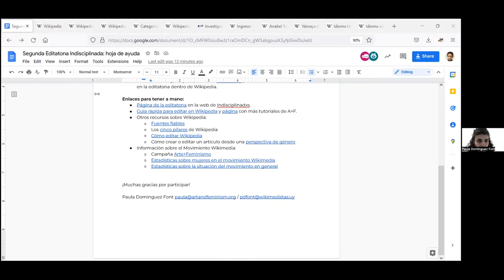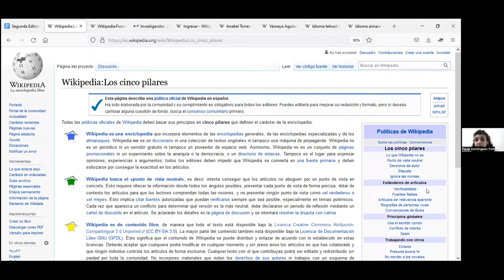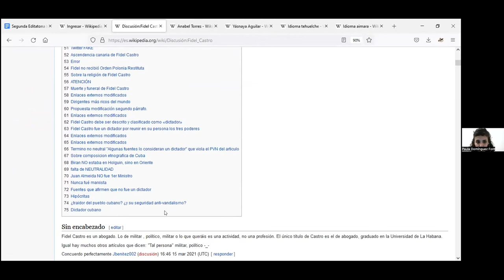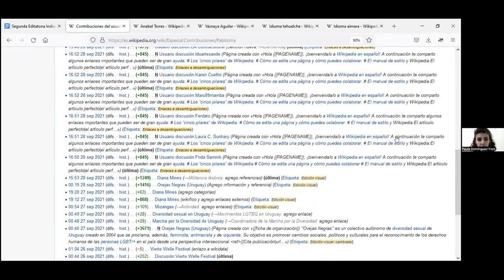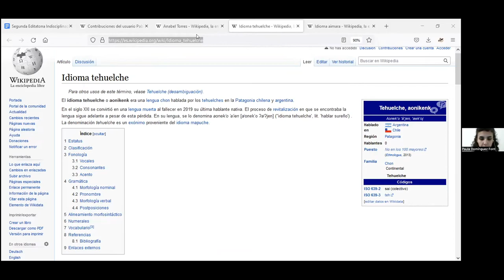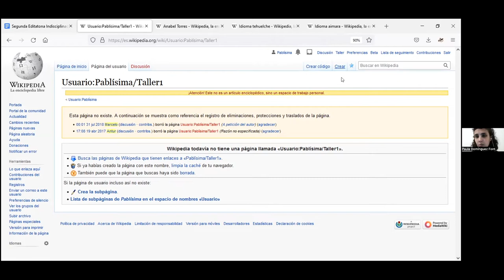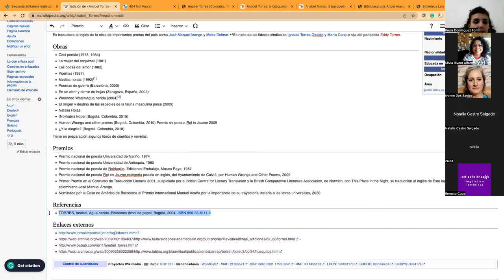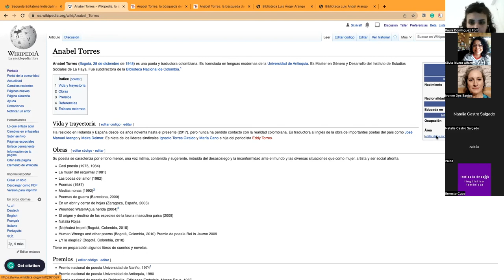Taller de edición: ingresar al mundo Wikipedia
Taller de alfabetización sobre el entorno de Wikipedia impartido por Paula Domínguez Font de @ArtFeminismVideos y @WikimedistasdeUruguay .

Contenido: Se explica detalladamente qué es Wikipedia, cómo funciona, y sobre las políticas comunitarias. Se evidencia con ejemplos cuáles son las características que debe presentar un artículo. Finalmente, en conjunto, se edita un artículo para poner en práctica los conocimientos aprendidos.